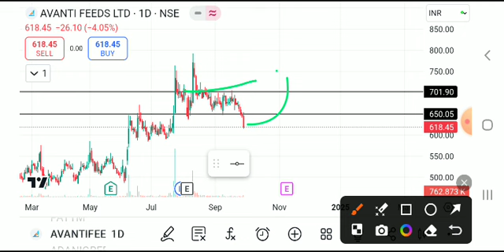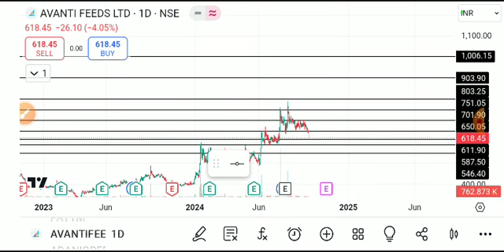Avanti feeds share latest news, avanti feeds share latest news today, avanti feeds share news